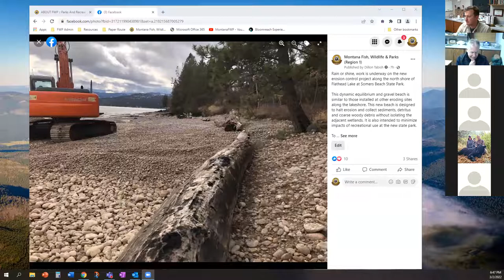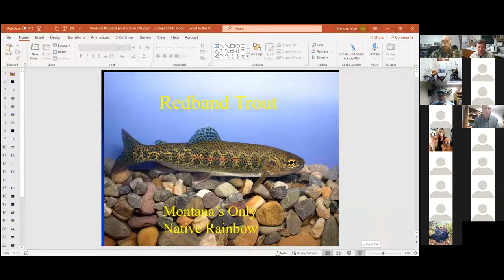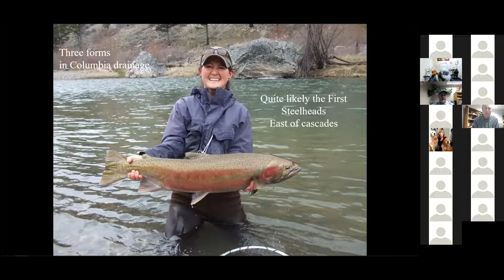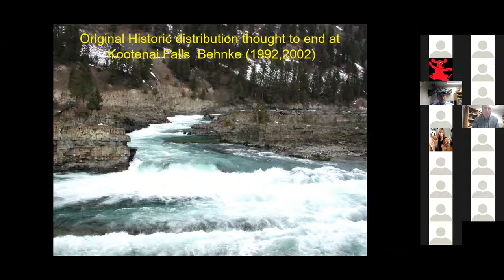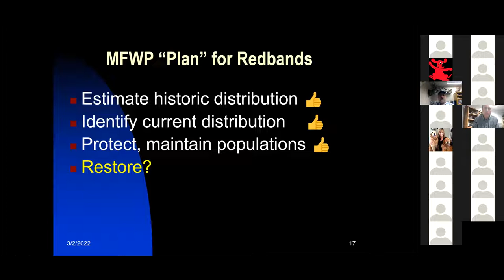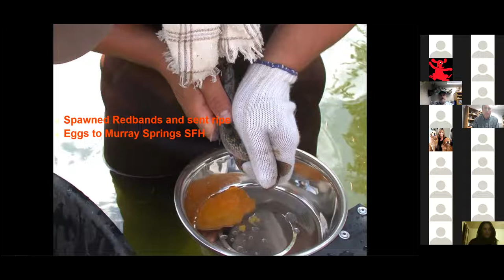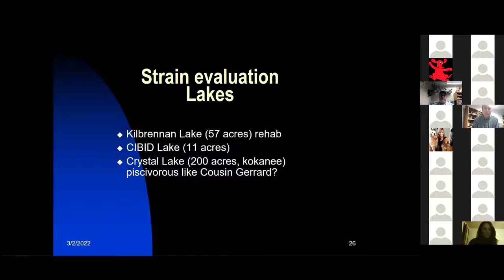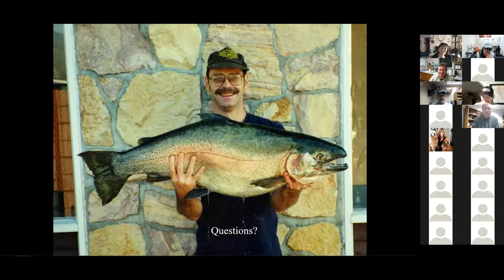FWP Region 1 Citizen Advisory Committee: March 2 Meeting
For more information on the FWP Region 1 Citizen Advisory Committee,